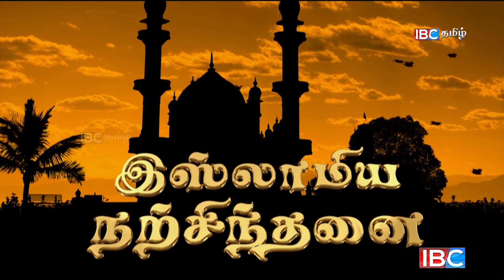உள்ளத்தூய்மை அவசியமா??? | Samaiyamum Sindhanaiyum 25th July | IBC Tamil TV | Devotional Facts